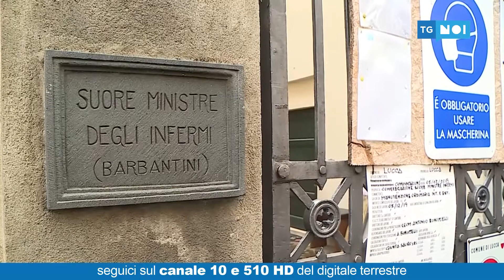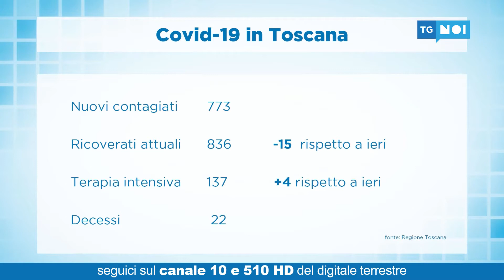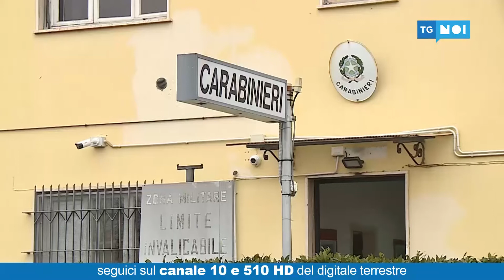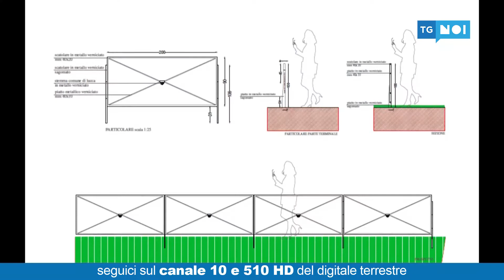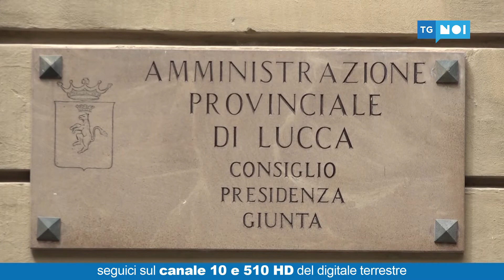Tg Noi Cronaca | 17/02/2021